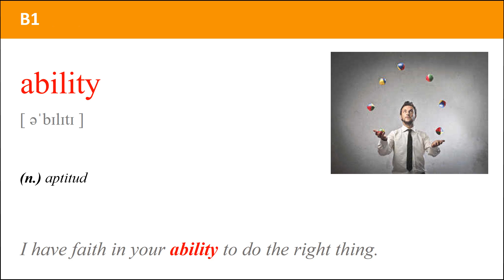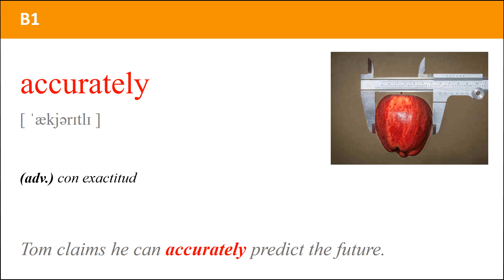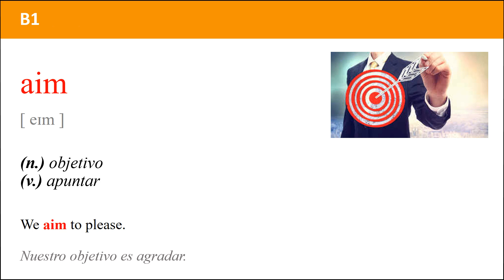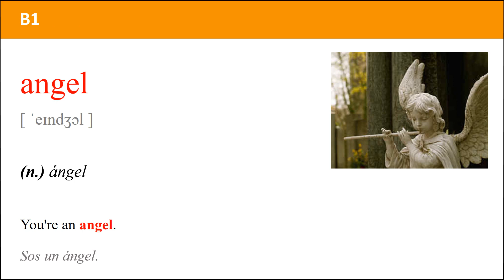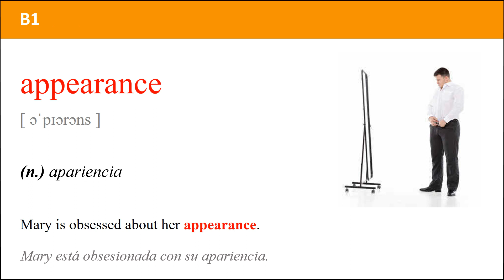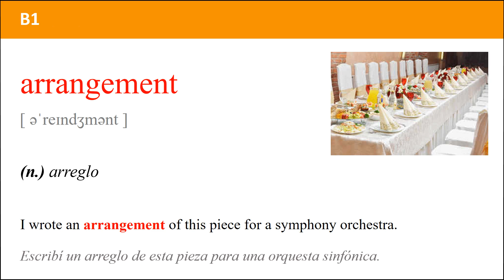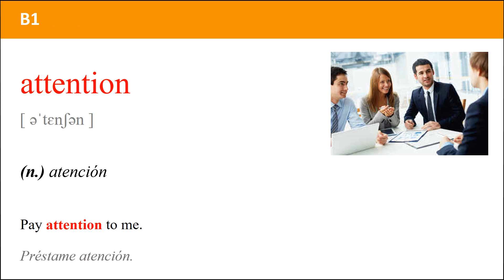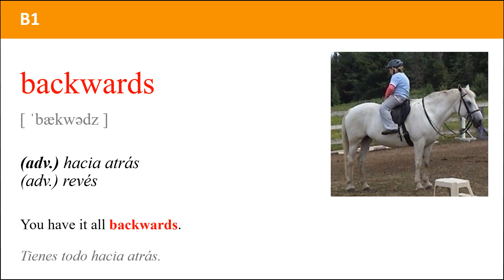Palabras inglesas B1 1 100